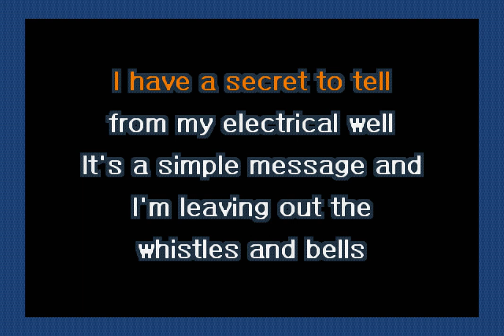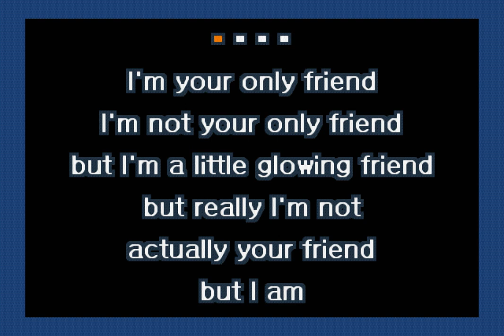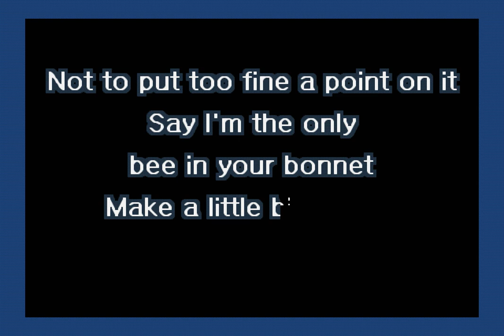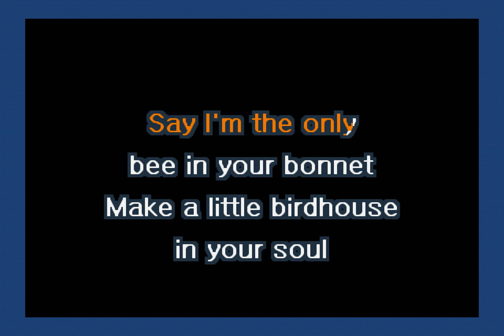They Might Be Giants - Birdhouse In Your Soul (Karaoke)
A karaoke version of Birdhouse In Your Soul by They Might Be Giants.